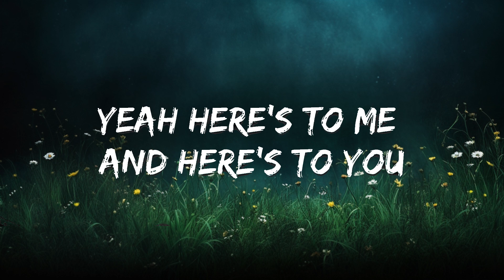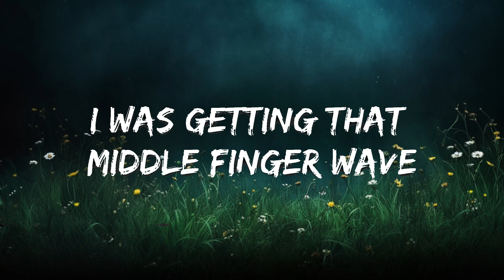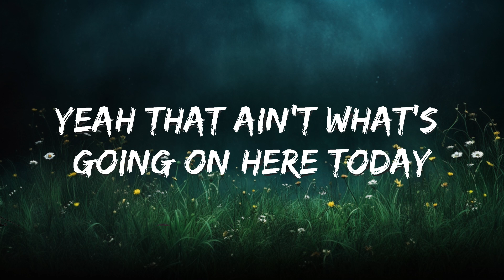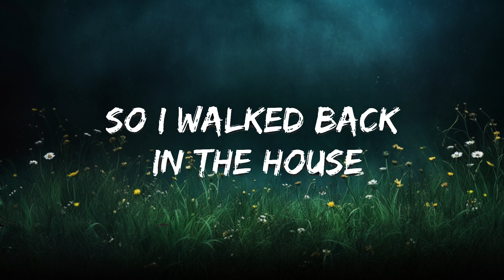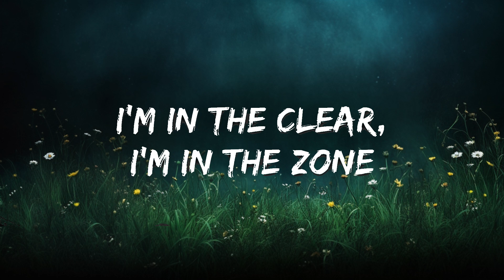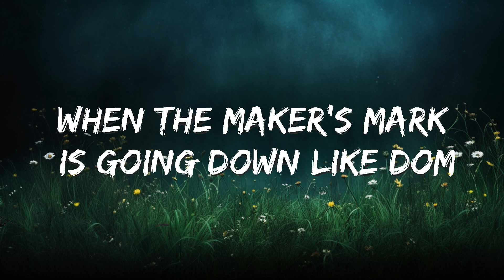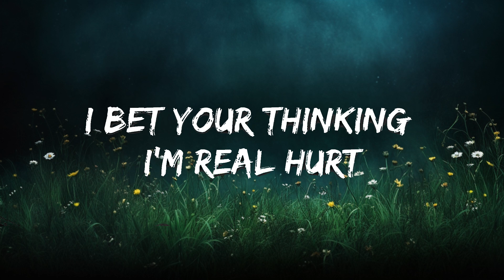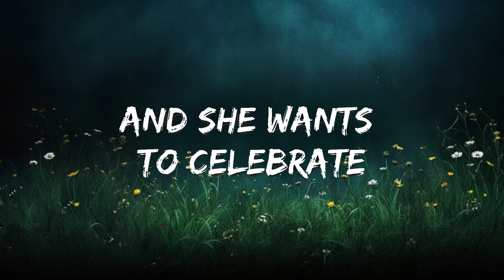James Barker Band - Champagne (Lyrics) | 20 Min Andy Lyrics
🎵 Follow the official 7clouds playlist on Spotify :
​🎧 James Barker Band - Champagne (Lyrics)
⏬ Download / Stream:

👉 James Barker Band

☁️ 7clouds:

🎤 Lyrics: James Barker Band - Champagne

[Verse 1]
Round half past noon today
I was getting that middle finger wave
And watching her CJ-7 fade off in the distance
So I walked back in the house
Took my old Friday bar boots out
And now the real me is about to make a reappearance
She's probably crossing that state line
I'm in a dodged a bullet state of mind

[Chorus]
Sipping whiskey like champagne
This here's a little more happy hour than it is a heartache
Way more two-for-one than drinking 'bout the one that got away
Yeah, that ain't what's going on here today
I bet you're thinking I'm real hurt
But I dusted off an old pickup line, it turns out it still works
Now I'm lost in a conversation with a ten in a Tennessee t-shirt
And she wants to celebrate
So we're sitting here sipping whiskey
Like it's champagne

[Verse 2]
Moving on don't take too long
When the Maker's Mark is going down like Dom
Didn't even notice that our old song had started playing
She's taking selfies on my phone
I'm in the clear, I'm in the zone

[Chorus]
Like it's champagne

[Bridge]
Yeah, here's to me and here's to you
And here's to finding someone new
Who's looking pretty cute

[Chorus]
Like it's champagne
Like it's champagne